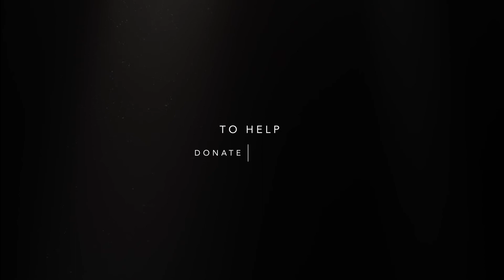Cape Town Association for the Physically Disabled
Starting date: May 1999
Beneficiaries: 863
Age Group: 0-54 Years
Mission: To assist persons with physical disabilities to become self-sufficient and independent.

Contact Person:  Wilfred Diedricks
NPO Number: 006-473
PBO Number: 18/11/13/4545

Province: Western Cape
City: Athlone

Photographer: Eugene du Plessis from I'm 4 Change